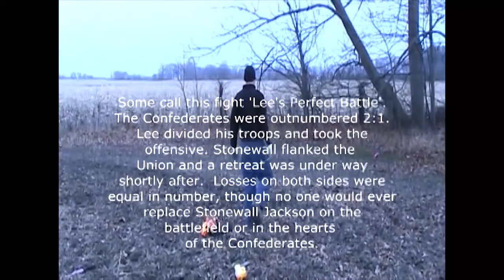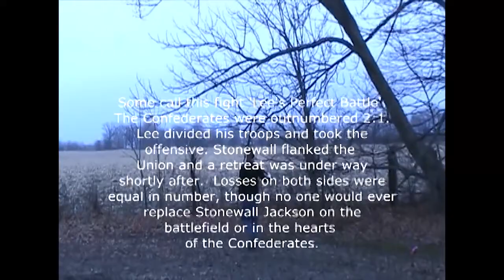Battle of Chancellorsville (Redux)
This is the first video I ever made :) It was for a project for my AP US History class my senior year of high school. The whole thing took about 10 hours to make, from filming to finishing post. There was virtually no planning, we knew what we needed for the historical part of the battle, but most of the video was just random ideas we got.

The video quality isn't real great, sorry about that :P

We all played a part in filming this, and I edited it all together. I have dubbed this the Redux because I made a song change at the end of the video, due to the atrocity that was my original audio editing (I couldn't bear to put that on here).

A couple little tidbits.. :)
 - The opening sniper scene was completely unstaged. Austin had no clue Bryce was shooting at him, and neither had any idea that I had the camera on.
- When the camera is high up in the viewpoint of a person in a tree and he gets shot, we dropped the camera and it just so happened to land and catch the shot of the sniper running away.
- Stonewall's last words are what he actually said as he was dying.
- Just for the record, the "slow-mo" camera following the dart thing was totally Austin's idea.. :)
- During the final battle scene, when Austin is attacking with just his hands, neither Bryce nor Weston knew we were actually filming, which is why they were just standing their laughing at first.

The cast was as follows..

Joel Coffman as Major General Daniel Sickles (Union)
Bryce Reed as Major General John Reynolds (Union)
Weston Reed as Union Soldier
Kelsey Russell as Major General Joseph Hooker (Union)
Austin Mitts as General Robert E. Lee (Confederacy)
and Myself as Lieutenant General "Stonewall" Jackson (Confederacy)

..we also all played random soldiers, so pay attention to my confusing subtitles :P